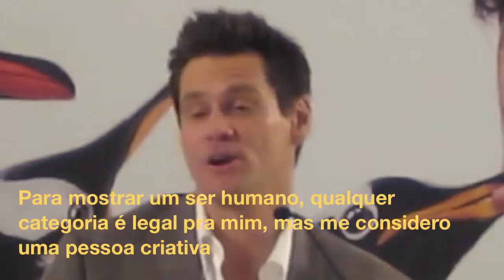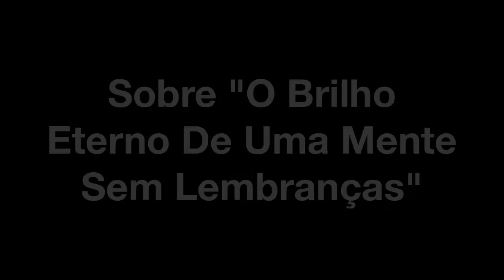Jim Carrey - Coletiva de imprensa "Os Pinguins do Papai" -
Jim Carrey conversa com a imprensa após exibição de seu mais novo filme, a comédia infantil "Os Pinguins do Papai".

Vídeo gravado e editado durante coletiva de imprensa no hotel Copacabana Palace por Beth Ferreira, do canal BitsmagTV, jornalista e editora do portal cultural Bitsmag

Veja também:
JIM CARREY ESTÁ COM DEPRESSÃO? O que aconteceu?

🍀 Receba novidades e os novos vídeos da BitsmagTV no seu email